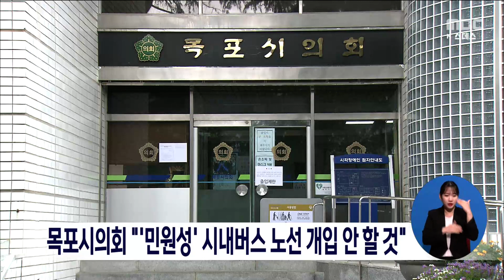목포시의회 "'민원성' 시내버스 노선 개입 안 할 것"[목포MBC 뉴스데스크]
목포시내버스 승강장들이 정치권의 민원처리로
늘어나 비효율성이 높아졌다는 MBC 보도와
관련해 목포시의회가 노선 불개입을 선언했습니다.

목포시의회 도시건설위원회 소속 의원들은
목포시의 노선개편 과정에서 단순 민원과
지역이기주의로 비롯된 승강장 추가 등
노선에 관여하지 않기로 했습니다.

또 합리적인 노선개편이 이뤄질 수 있도록
시민들의 지혜를 모으고, 시민 눈높이를 충족하는
용역결과가 나오도록 힘쓰겠다고 밝혔습니다.